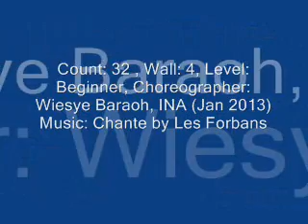Chante Et Danse Line dance